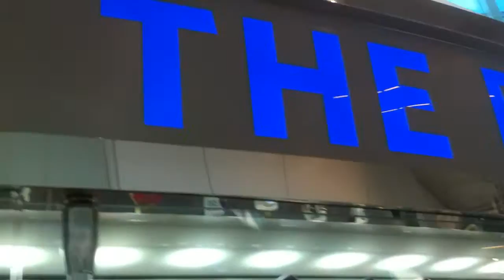Bobblehead Museum Marlins Park, Pt. 2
From behind a glass case, the heads bob to and from to make the dolls looks like they're alive